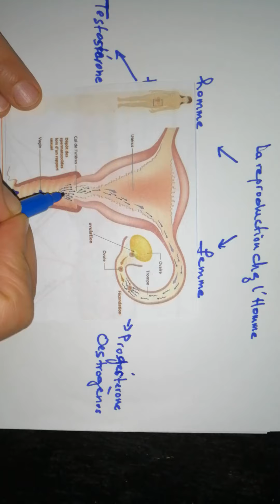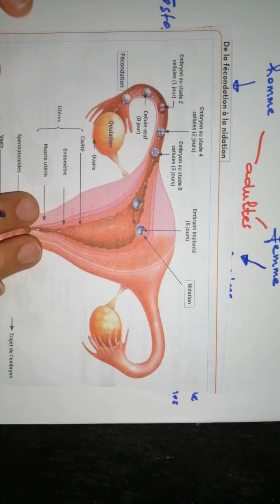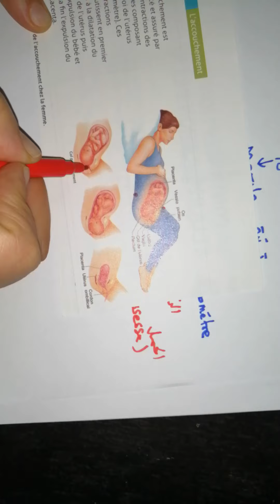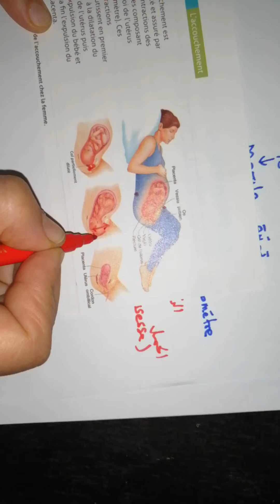Synthèse de la reproduction chez l'Homme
Enchaînement des phénomènes biologiques